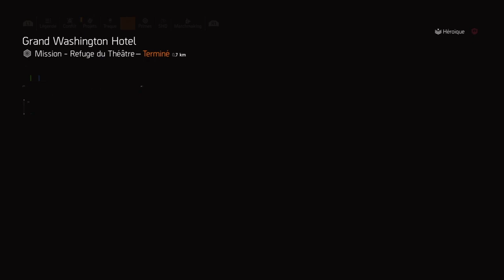COMMENT AVOIR LE NOUVEAU MASQUE CHILL OUT,TRES FACILEMENT!!!!!!!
C vraimment très très facile de l'obtenir avec cette technique .Bonne video a toi et lache un pouce.